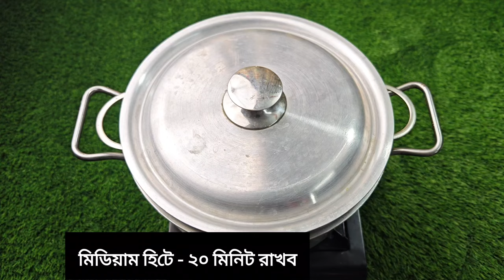আমাদের ব্রাক্ষণবাড়িয়ার খুব জনপ্রিয় ম্যারা পিঠার রেসিপি | Traditional Pitha Recipe | Mera Pitha